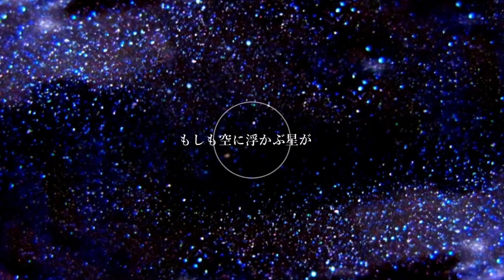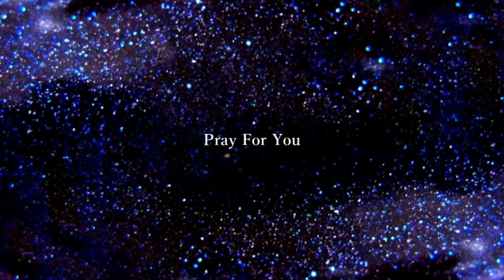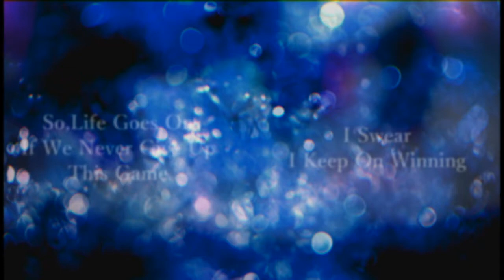【PV】【Hatsune Miku】Starry Night【Vocaloid】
♦ Bienvenidos a G.O.D VOCALOID'S ♦
♦ En este canal no pretendemos lucrar con el contenido de ninguna manera su uso es única y exclusivamente para promocionar.
♦ G.O.D VOCALOID'S ♦
•No se lucrara con ningún contenido presente en el canal

•Tiene como finalidad promocionar algunas de las mejores canciones creadas con distintos Software's sintetizadores de voz.

•Todo el contenido en este canal pertenece a sus respectivos propietarios.

•Los propietarios del contenido pueden obtiener ingresos con los vídeos.